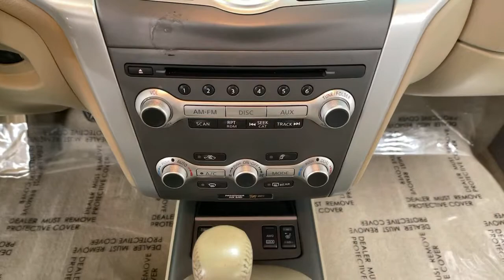2014 Nissan Murano Bakerstown PA 11U00184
Super Black Clearcoat Used 2014 Nissan Murano available in Bakerstown, Pennsylvania at Jim Shorkey North Hills Chevrolet.

Jim Shorkey Chevrolet of North Hills is pleased to offer this attractive 2014 Nissan Murano SL Super Black Clearcoat 3.5L V6 DOHC CVT with Xtronic AWD.brbrValue Certified vehicles undergo a 74-point multi-inspection, must pass PA State Inspection and Emissions and include a 90 day/3,000-mile power-train warranty.